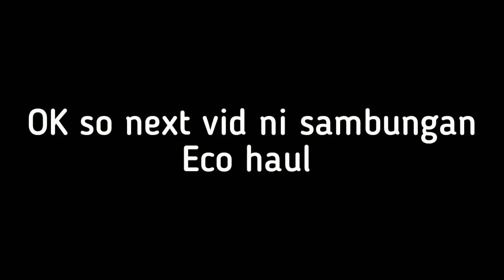ECO SHOP & SHOPEE HAUL | AKSESORI KERETA 🚗🚗 - MUST HAVE ITEM UNTUK SETIAP KERETA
OPEN MEE!!

🌼 Assalamualaikum 🌼

Hi guys so video kali ni kira buat unboxing haul dari shoppe dan eco shop sebab kira baru angkat kereta viva, so sebab nak cantikkan kereta, kira cari inisiatif lain untuk deco kereta so apa je barang favourite korang dari haul kira kali ni,  so di bawah link kedai tempat kira beli barang-barang pink ni, maaf kalau ada kekurangan pada video

So gais korang nak kira buat video apa next? korang boleh komen kat bawah

kedai atas ni ☝🏻☝🏻 banyak gila accessories kereta especially interior so pergi lah singgah gila korang nanti so hati-hati

About me
💫Name : Kira
💫Age : 26
💫From : Terengganu but based in Selangor

Camera : Sony Xperia XZ1 dan Iphone 7 plus
Editor : InShot

Musician: @iksonmusic

Subcount :  16